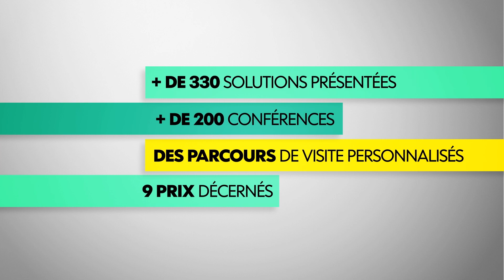Keynote Brightdata "Naviguer à la frontière numérique : exploiter l'IA et les données web"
Keynote "Naviguer à la frontière numérique : exploiter l'intelligence artificielle et les données web pour l'avenir du commerce de détail" en anglais, présentée par :
- Gunja GARGESHWARI, Chief Revenue Officer (CRO), BRIGHT DATA
- Taha TAOUSSI, Head of Pricing, VEEPEE
- Philippe OMER-DECUGIS, Head of Business France, CONTENTSQUARE
- Cécile MARGNAC, SE Director for Retail, SNOWFLAKE
- Animée par : Claire DOLLEZ, Coordinatrice éditoriale

Ce panel réunit des cadres de haut niveau pour discuter du pouvoir de transformation de l'IA et des données web. Nos panélistes partageront leurs idées sur la façon dont ces technologies remodèlent les stratégies, optimisent les opérations et améliorent l'expérience des clients. Ils aborderont les tendances émergentes, fourniront des applications concrètes et exploreront les façons dont l'IA et les données web peuvent offrir un avantage concurrentiel.

Replay du 20 septembre 2023, 10h30, en salle de conférences.

Paris Retail Week, le rendez-vous majeur du commerce omnicanal, a accueilli 20 000 visiteurs et 370 exposants du 19 au 21 septembre 2023 à Paris Expo Porte de Versailles, Pavillon 4. L'événement s'est déroulé en même temps que le salon Siec, le salon international des espaces commerciaux, formant ainsi le rendez-vous business N°1 du commerce.
Rendez-vous du 17 au 19 septembre 2024 pour la prochaine édition de Paris Retail Week.